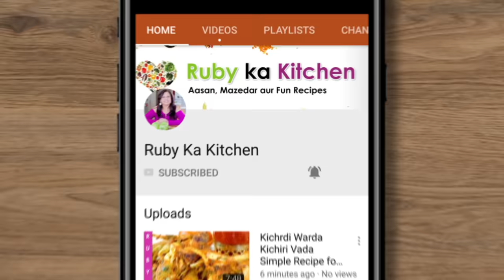Easy Masoor Pulao ya Biryani Ek Handi Dal Bhaath Recipe in Urdu Hindi - RKK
Tasty Masoor Pulao ya Biryani Recipe in Urdu Hindi - RKK

Ye hai meri recipe masoor pulao ya biryani ki. Umeed hai aapko pasand ayegi! For behind the scenes and more visit my Husband's